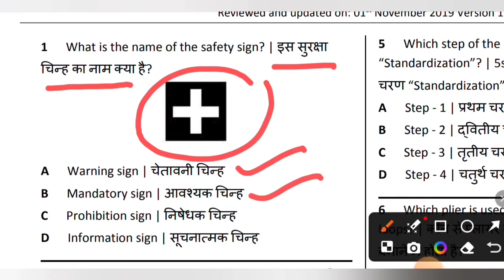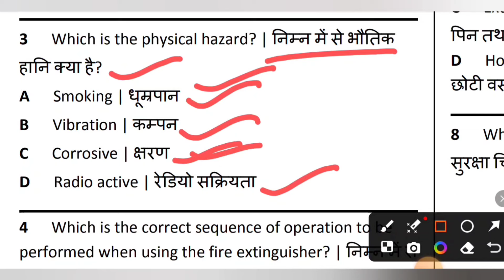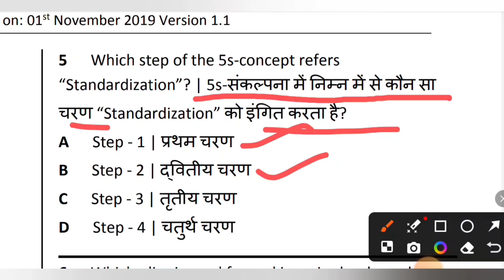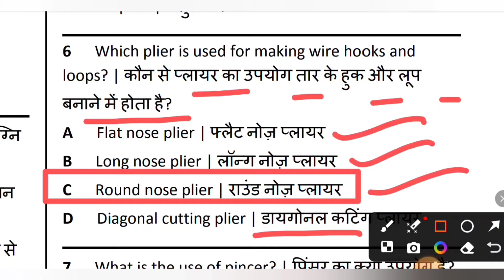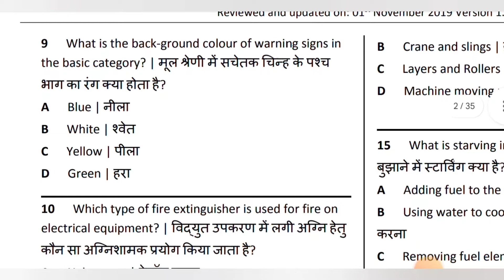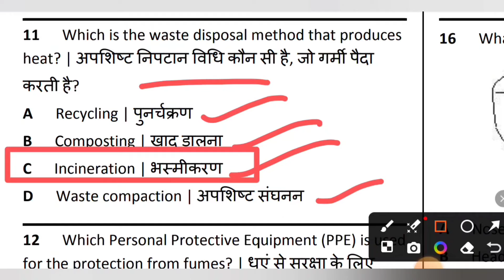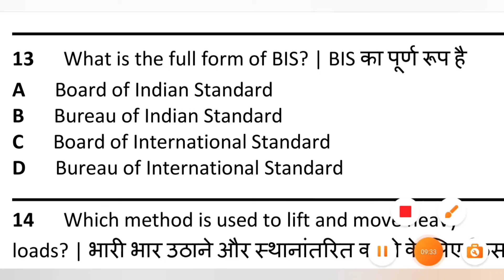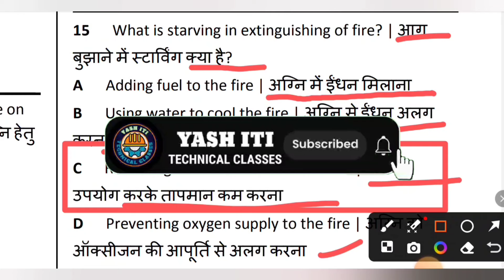Iti electrician exam paper 2024 | 1st year iti electrician theory 1st year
electrician theory 1st year question paper

nimi electrician trade theory 1st year

electrician theory nimi pattern

nimi electrician trade theory

electrician nimi mock test

nimi electrician question bank

nimi electrician mcq

iti exam date,iti exam 2024

iti new exam date 2024

iti exam new date 2024

iti practical exam date 2024

iti exam new time table 2024

iti new exam date

ncvt iti 2024 exam date

iti exam date 2024 admit card

iti exam date sheet 2024

iti 2022 to 2024 exam date

it exam 2024

iti latest exam update 2024

iti new date schedule 2024

iti exam

iti exam date 2024 2nd year

iti exam kab hai 2024

iti exam ka question

iti exam kab honge

iti exam kab se hai

iti exam kannada

iti exam ka syllabus

iti cbt exam fees kaise bhare

iti 1st year exam date 2024

iti 1st year fitter theory

iti 1st round list 2024

iti 1st merit list 2024

iti 1st year marksheet download

iti 1st year electrician practical

iti 1st year electrician theory 2024